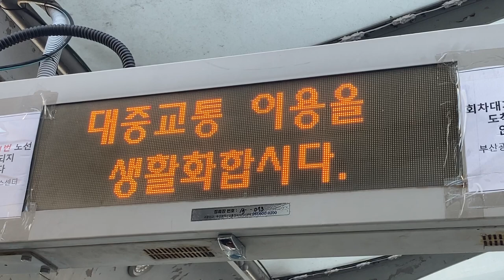서부시외버스터미널(西部市外バスターミナル) バス停(버스 정류장) LED電光掲示板(接近情報/バスロケ 버스정보안내단말기(BIT) LED전광판)